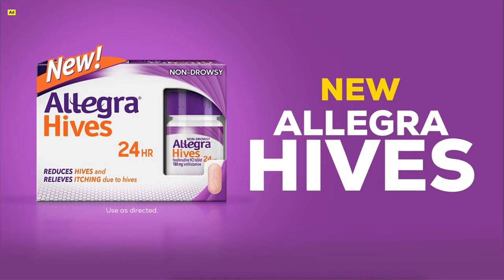FLUME Austin City Lmits Music Festival 2022